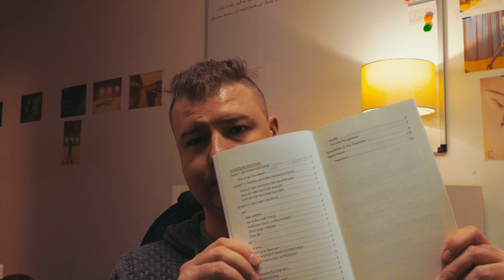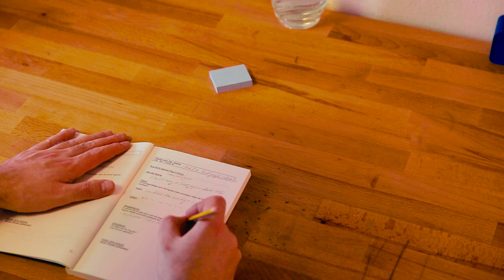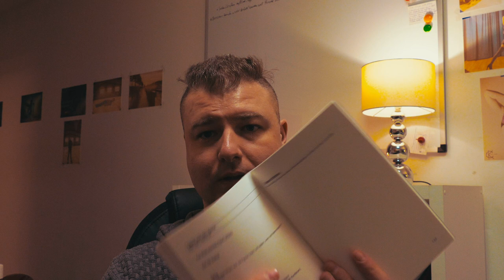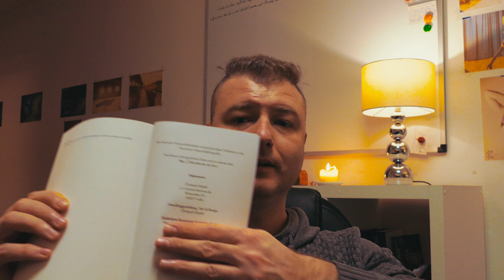Das ultimative Schreibwerkzeug für Autoren: Entdecke das Autorennotizbuch!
Entdecke das ultimative Schreibwerkzeug für Autoren und Schriftsteller: das Autorennotizbuch.

In diesem Video stellen ich dir das Autorennotizbuch vor und zeige dir, wie es dir dabei helfen kann, schneller und erfolgreicher deine Geschichten zu schreiben.

Du erfährst, wie du das Autorennotizbuch einsetzen kannst, um deine Kreativität freizusetzen, deine Ideen und Inspirationen festzuhalten und dich beim Schreiben zu unterstützen.

Du lernst auch, wie du das Autorennotizbuch effektiv nutzen kannst, um regelmäßig neue Ideen zu sammeln und sie in deinem Notizbuch zu notieren.
Darüber hinaus stelle ich dir die kostenlosen Werkzeuge vor, die auf der im Buch enthaltenen Website für die Käufer zur Verfügung stehen. Dazu gehört beispielsweise ein Cheatsheet mit der Dreiaktstruktur nach Blake Snyder aus Save the Cat, sowie eine Scrivener-Vorlage, die alle Beats aus Save the Cat enthält. Schau dir jetzt das Video an und entdecke, wie das Autorennotizbuch dir dabei helfen kann, schneller und erfolgreicher deine Geschichten zu schreiben.

Das Autorennotizbuch ist auf Amazon erhältlich und bietet dir alles, was du benötigst, um deine Kreativität zu entfachen und deine Geschichten zum Leben zu erwecken. Es ist die perfekte Wahl für Autoren, Drehbuchautoren, Filmemacher, YouTuber und Schriftsteller, die ihre Ideen und Notizen schnell und organisiert aufschreiben möchten. Hol dir jetzt das Autorennotizbuch und lass deine Kreativität fließen!

Rode NT5

 Rode products

Akg c1000s

Zoom Products & accessories

Lavalier Mikrophone

Boom Pole and accessories

Tritonaudio FETHEAD

Newer phantom power supply

Mein Buch "Highspeed-Fotografie für Jedermann" (German language only):